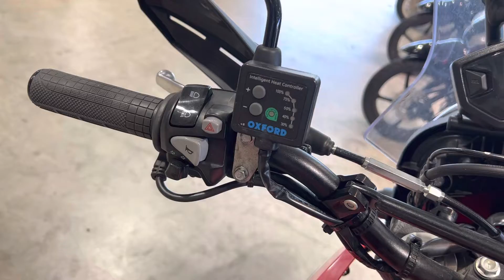Honda CRF250RL Rally